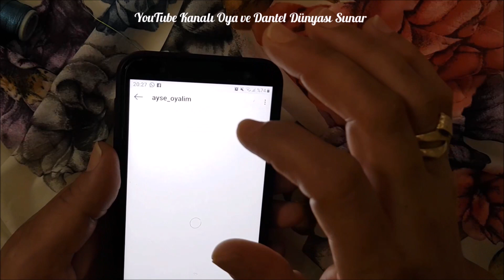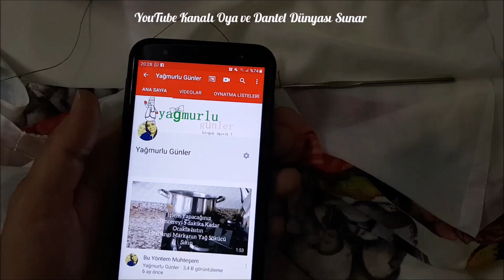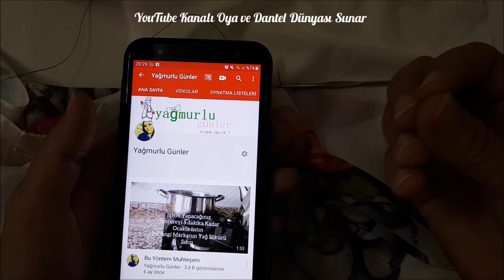1534 Gelin Buketi Çiçeği Tığ Oyası Yapımı